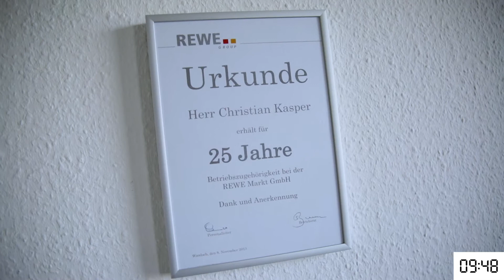Mein Arbeitsplatz: Christian, Leiter Personalentwicklung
Christian ist Leiter Personalentwicklung toom Baumarkt. Wie sieht sein Job aus und wie ist das Arbeitsumfeld dabei in der REWE Group? Klick dich rein: In 60 Sekunden zeigt er dir seinen Arbeitsplatz.

Bei der REWE Group, einem der führenden Handels- und Touristikkonzerne Europas, ist Bewegung drin. Dafür sorgen unsere 330.000 Mitarbeiter Tag für Tag: Sie liefern Tonnen von Waren, schicken Urlauber zu fernen Zielen oder verhandeln die besten Preise. Sie halten die Welt am Laufen.

Du möchtest die vielfältige Welt unseres Handels- und Touristikkonzerns kennenlernen und Teil der REWE Group werden?

Mehr über die REWE Group als Arbeitgeber und alle Einstiegsmöglichkeiten findest du